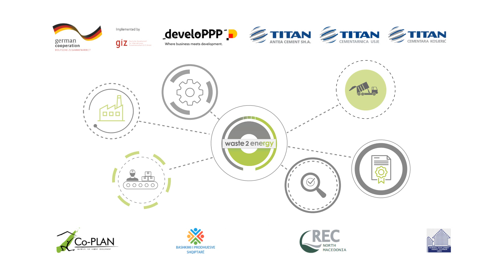Waste 2 energy-Study Tour